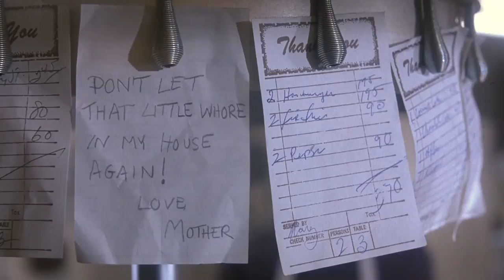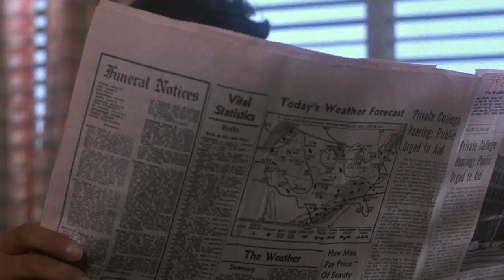Norman's New Job at The Diner | Psycho II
Fresh out of jail and starting his job at the diner, Norman is haunted by his past and the threatening messages from Mother

From Psycho II (1983): Norman Bates is given a clean chit and is released from the mental institution where he was recuperating. He goes back to his motel where memories of his mother begin to haunt him.